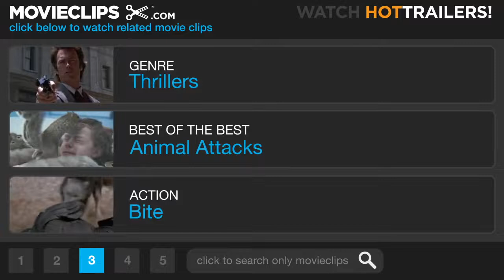Anaconda 8 8 Movie CLIP Swallowed Whole 1997 HD YouTube